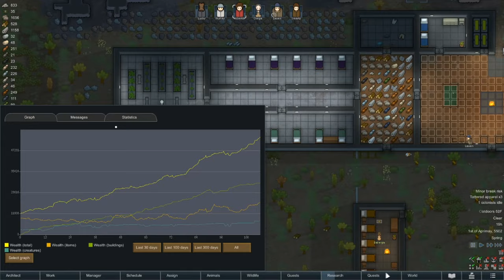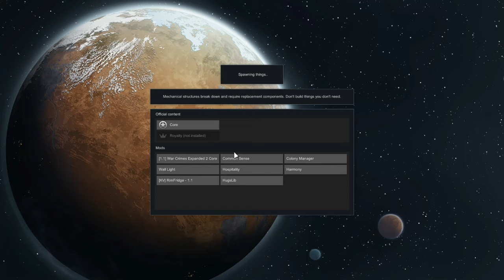Beginning Crash To Ending Liftoff ~ Part 23 // Rimworld